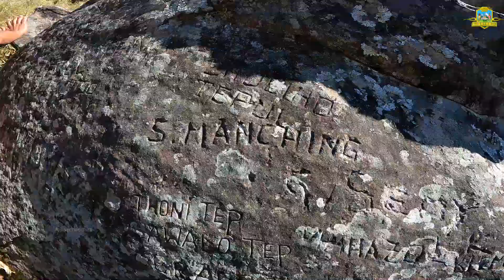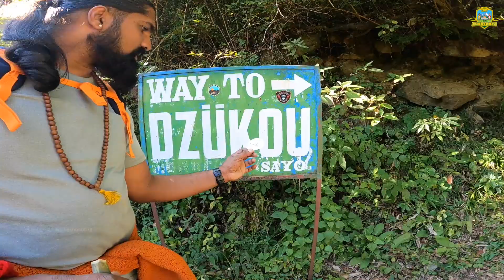Frozen Dzukou Valley | Achayanzz | The dio 73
Frozen Dzukou Valley Nagaland | Northeast India Also known as the Valley of Flowers, the Dzukou Valley is one of the most visited tourist attractions in the North East. Located at an altitude of 2450 meters, it is considered to be one of the most famous adventure spots in Kohima, Nagaland. It is located behind the Japfu range, another important travel destination for tourists in the state. Mostly visited during the full bloom season, the beauty of the valley is best appreciated when lilies in white and pink, aconitums, euphorbias, and hundreds of other botanical species in varied colours adorn the valley in monsoon. POPULAR THINGS TO DO & SEE IN AND AROUND If you are an avid trekker and love the nature, explore the 3-4 kilometer steep climb to this exotic valley. A 17 kilometer trek from Viswema Village to Dzukou will take you 5-6 hours. And another trek from Dzukou Valley to Zakhama, 15 kilometers, will take you about 3-4 hours. Dzukou Valley is located just 30 kilometers from Kohima, you can stop by the shops at the city center and pick up some souvenirs for family and friends back at home. You can also shop for local handicrafts and textiles. Stop by at local restaurants to interact with the Nagas and taste their typical cuisine of dried pork, steam bamboo fish and more. You can carry forward the trek to the village on foot thereafter. The natural beauty enroute the trekking path is worth all the hardships. You can also take rest at the shelters made on the way and sit back and enjoy the greenery surrounding you. You can also trek to the Japfu range and camp at the peak, which offers a splendid view of the entire valley. You can also explore the natural caves and rocks to get familiar with the countryside. GETTING THERE You can either take a bus or a cab from Kohima to Viswema Village or Zakhama. It will take you about 20-25 minutes by car. Guides and porters can also be hired, although the trekking pathway is well paved and there are a number of sign boards to show you the way.